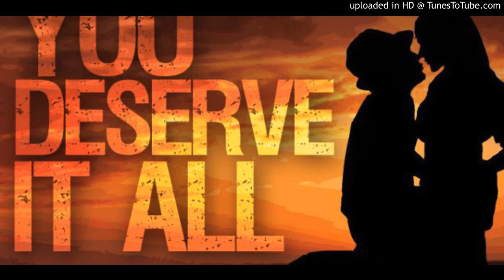You Deserve it all - prod by Angel felix